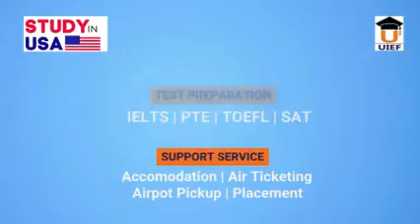StudyInUSA 🇺🇸🗽🌏with Scholarship!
📍Intake: Jan | May | Aug 2024
🌿Meet Expert Counsellor (QEAC: L638 | ICG: 45 | ITAC: 1536), to know more about the courses, fees, scholarships/assistantships and entry requirements, you can visit our office to unleash the right education pathway to your global career.

USHASHREE International Education Foundation
Dillibazar (Near Pipal Bot | Opposite of Burger House)
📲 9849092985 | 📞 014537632